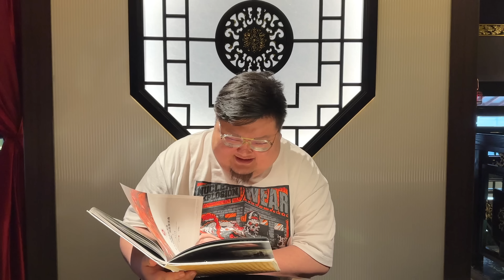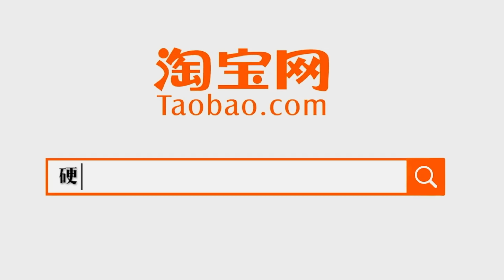一口絕味兔肚，竟引得猛男落淚，又脆又爽口真下飯！ 【Amoy硬邦幫】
這部影片旨在展示美食的製作過程，與動物福祉無關，所有食材的獲取均符合合法、道德的原則！ "这个视频着重展示了美食的烹饪技巧，所有食材的来源都符合道德和法律标准，与虐待无关。"